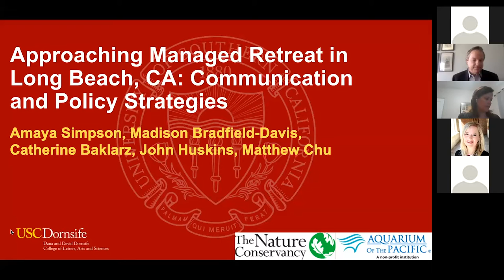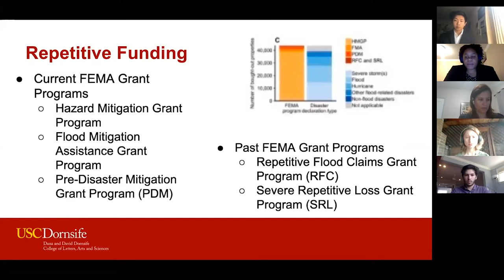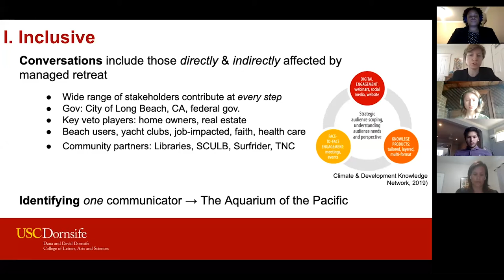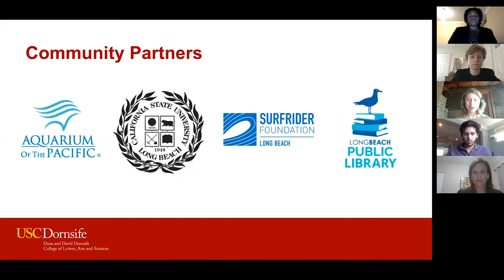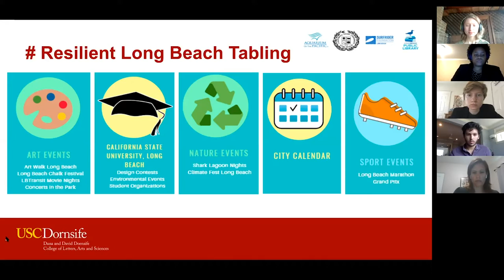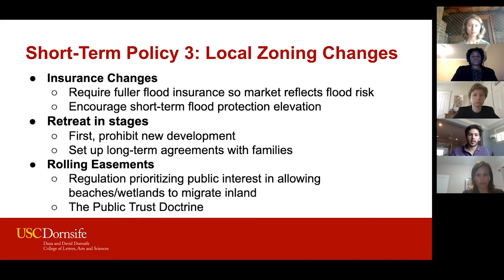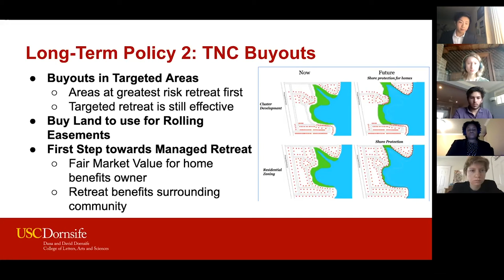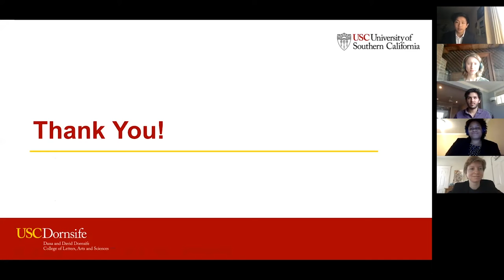POSC 395 Policy Research Presentation: Managed Retreat - Spring 2020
As part of the Center for the Political Future's Unruh Institute POSC 395 Policy Research Internship, students work collaboratively with community partners to develop policy solutions to real world challenges facing the Los Angeles community and state.

For the spring 2020 semester, our POSC 395 Policy Research Internship students researched how to enact and confront managed retreat with sea levels posing fatal and economic risks to coastline properties and infrastructures. Managed retreat is the purposeful, coordinated movement of people and assets out of harm’s way. They presented their extensive research and policy suggestions to our partner, Nature Conservancy.

Project: Approaching Managed Retreat in Long Beach, CA: Communication and Policy Strategies

USC Students: Amaya Simpson, Madison Bradfield-Davis, Catherine Baklarz, John Huskins, and Matthew Chu